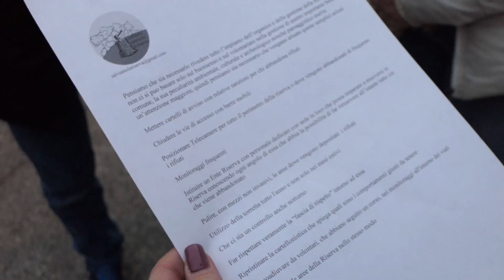Castel Fusano, ancora rifiuti nella pineta. Lo scempio non si ferma - Canale 10